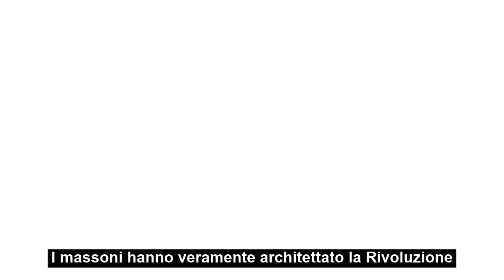John Dickie, ‘I liberi muratori. Storia mondiale della Massoneria’ | booktrailer animato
I massoni hanno costruito il mondo contemporaneo, ma in pochi lo sanno.

Dalle sue origini nell’Inghilterra del ‘700 fino all’oscura politica della loggia P2 in Italia, attraversando rivoluzioni e complotti, lo storico John Dickie ripercorre con una prosa avvincente la storia mondiale della Massoneriain ‘I liberi muratori’, un perfetto dono natalizio per chi è appassionato alla storia e ai suoi misteri